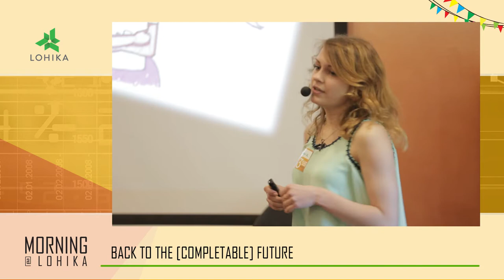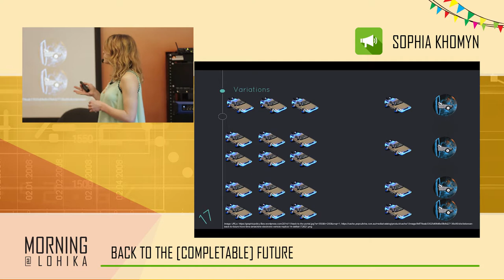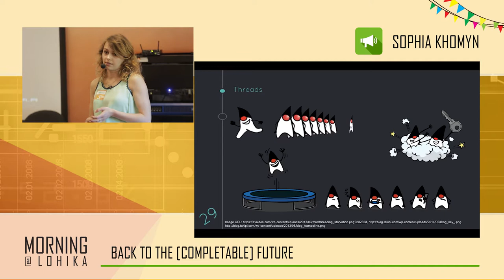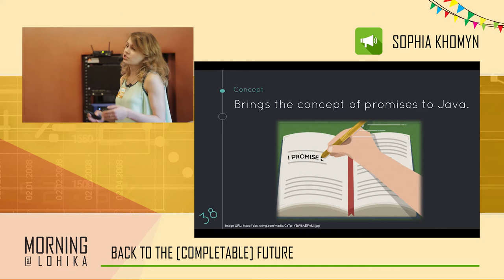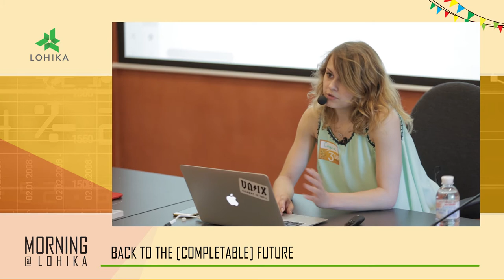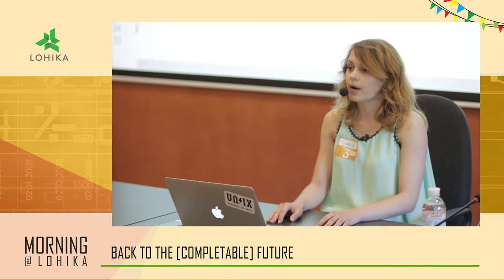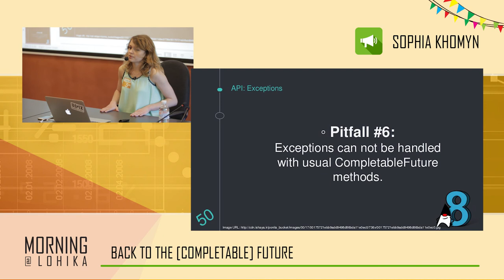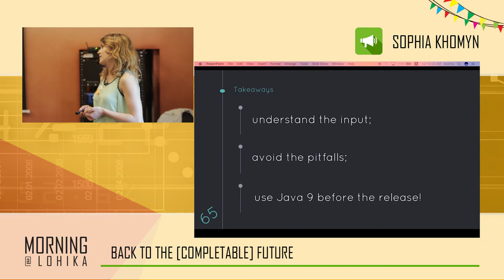3rd Birthday Morning@Lohika Sophia Khomyn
Sophia Khomyn with her "Back to the [Completable] Future" presentation